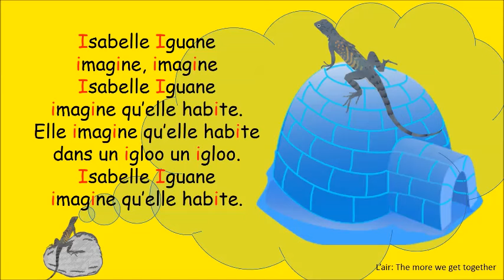Isabelle Iguane - Phonétique Animée